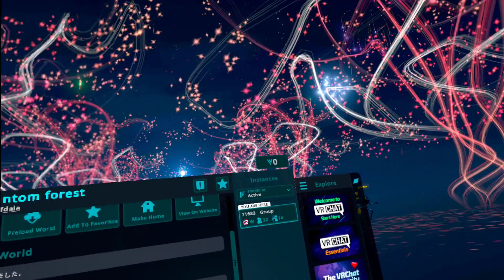PHANTOM FOREST ON VRCHAT.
My favorite 😍 from the worlds we explored on Sunday afternoon with Jim709.